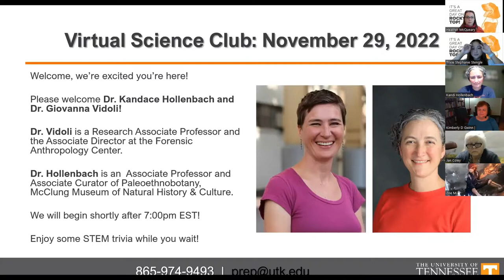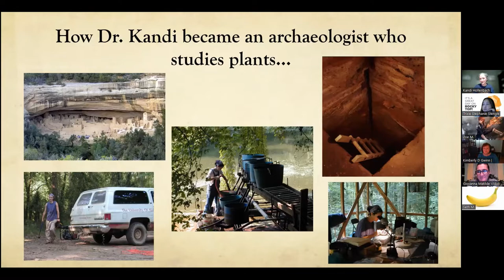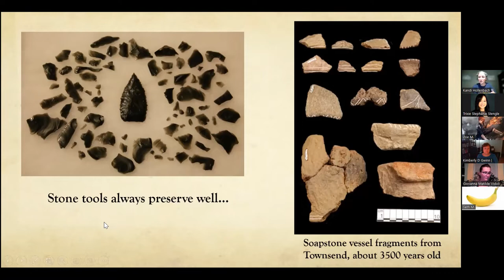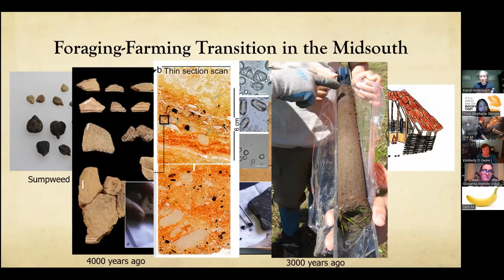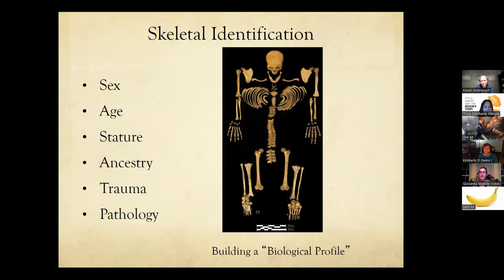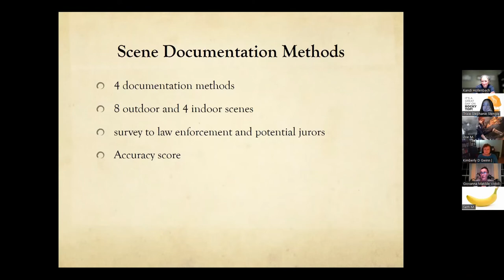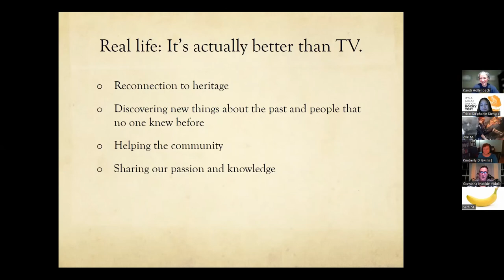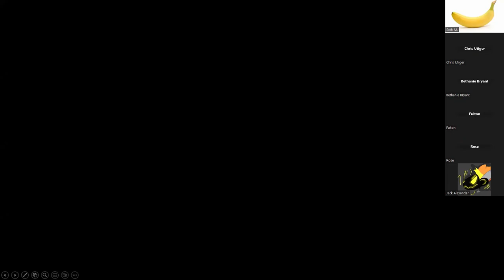Recorded Meeting: 11.29.22: VSC Anthropology Panel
Anthropology Panel with Dr. Kandace Hollenbach & Giovanna Vidoli